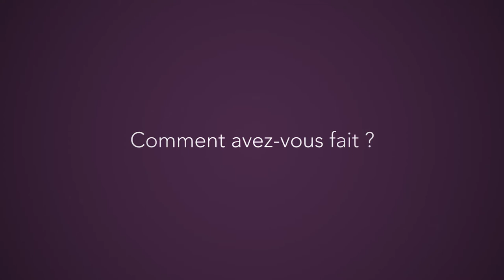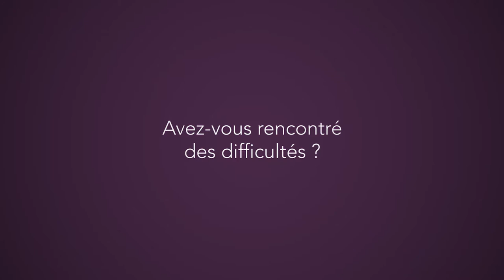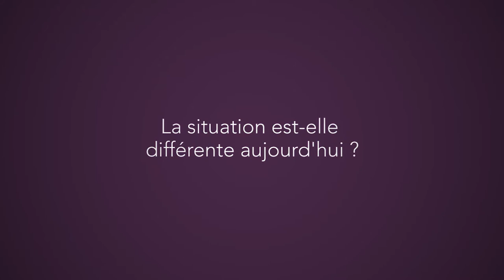Patrick et Brigitte Baronnet : accoucher à la maison (version unique)